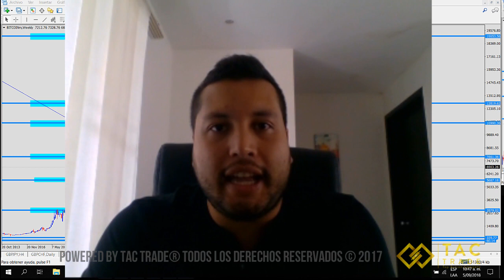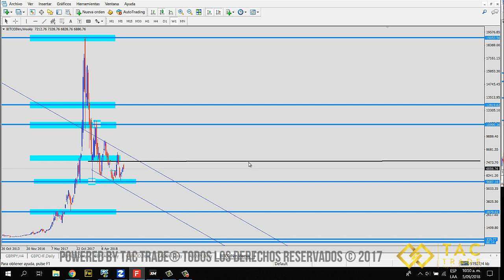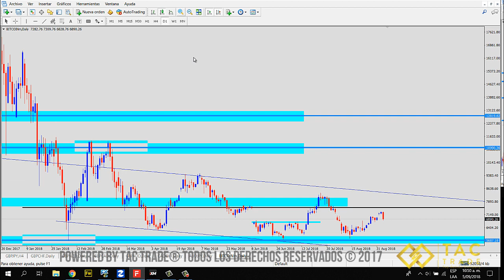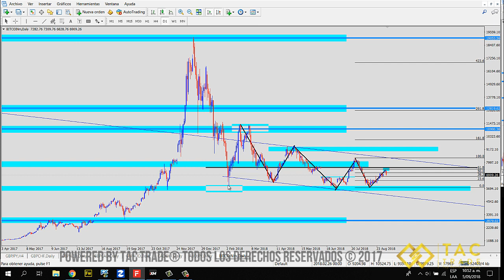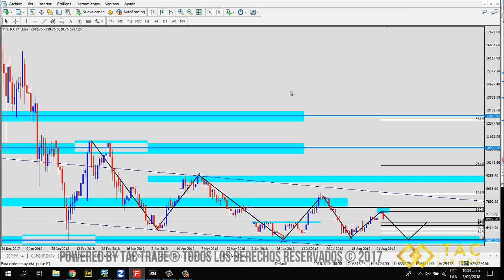Análisis de Bitcoin Facil y Rapido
En este vídeo corto y preciso vas a encontrar como analizar el bitcoin de una forma fácil y rápida para que puedas operar con mucha velocidad y certeza basado en la acción del precio, nuca había sido tan fácil